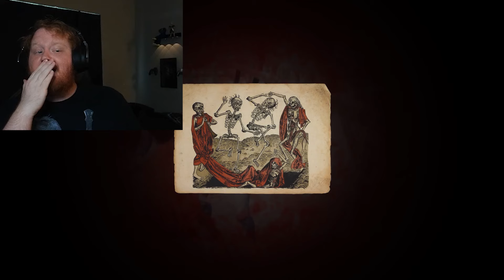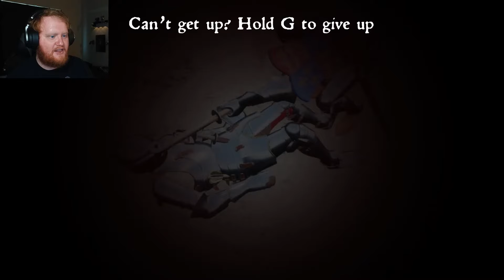TIME TO WHOOP SOME MEDIEVAL ASS!! [THIS GAME IS TOO FUNNY!!] | Half Sword [PLAYTEST DEMO]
Half Sword is a medieval fighting game that uses physics to make it feel more realistic!